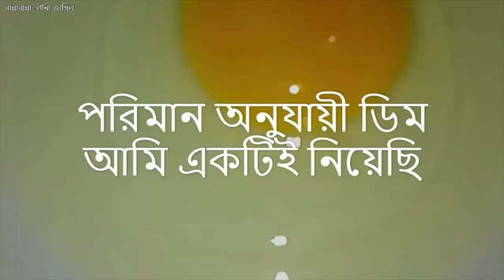খোসাসহ কচি মিষ্টি কুমড়ার মজাদার বড়া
# ভিটামিন এ প্রচুর রয়েছে
# শরীরের জন্য খুবই উপকারী